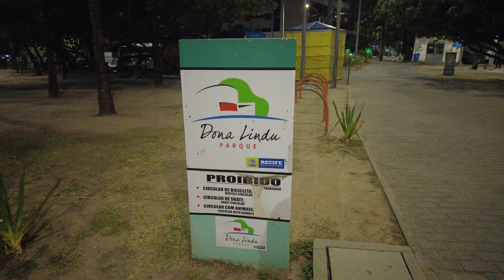Recife - Parque Dona Lindu [4k]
Construído em frente à  Praia de Boa Viagem no Recife, o Parque Dona Lindu tem o projeto assinado pelo Arquiteto Oscar Niemeyer, contando com o Teatro Luiz Mendonça, a Galeria Janete Costa, além de área de lazer e equipamentos para prática desportivas.